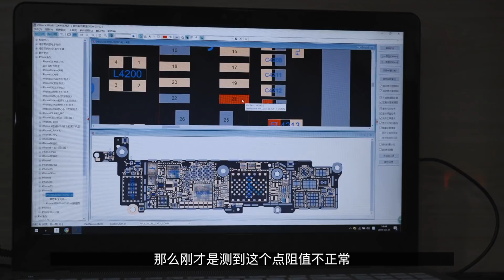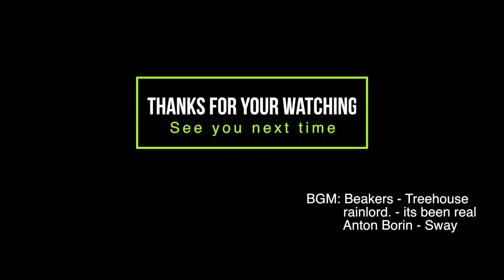【手机维修案例】iPhone SE 有显无灯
We specialize in mobile phone repair, technical training